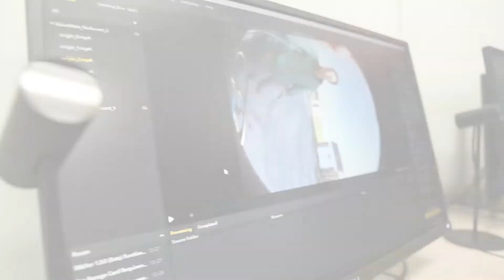The Department of Sociology at the University of Maryland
socy.umd.edu